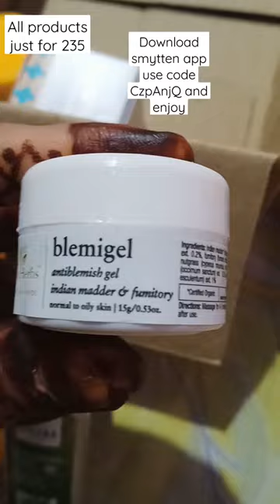download smytten app use code CzpAnjQ and enjoy free products❤✨🥳